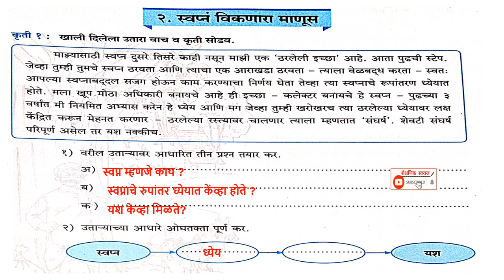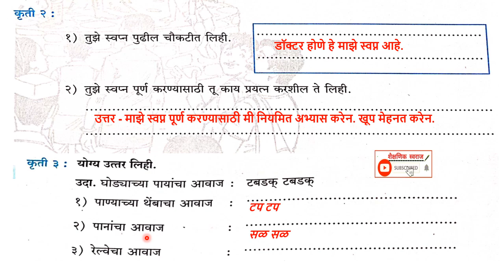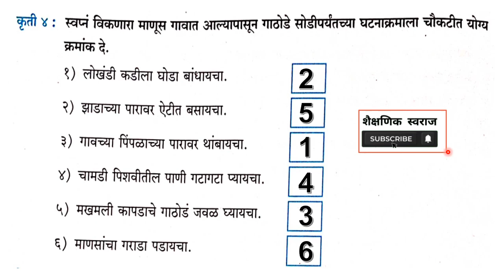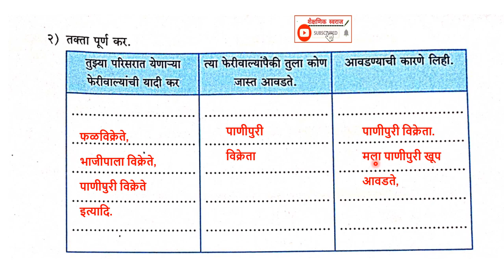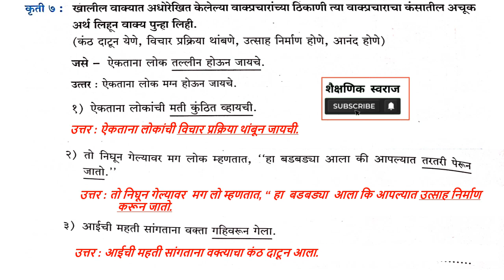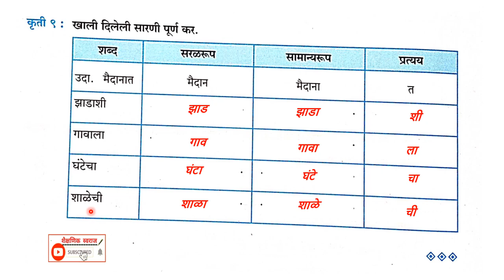शिकू आनंदे मराठी विद्यार्थी कृतीपुस्तिका इयत्ता सातवी 2. स्वप्न विकणारा माणूस | 7th class Marathi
शिकू आनंदे मराठी विद्यार्थी कृतीपुस्तिका इयत्ता सातवी 2. स्वप्न विकणारा माणूस  | 7th class Marathi Shiku Anande Marathi KrutiPustika Iyatta Satvi 2. swapna Viknara Manus